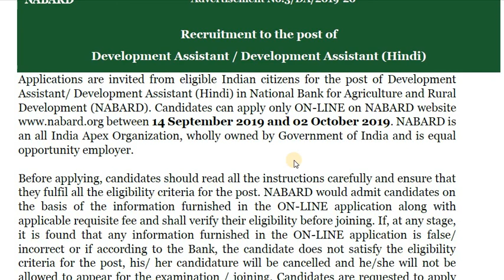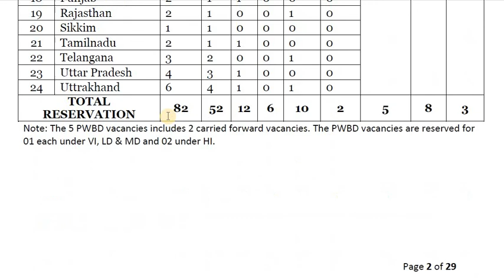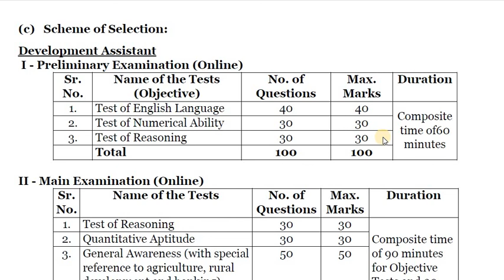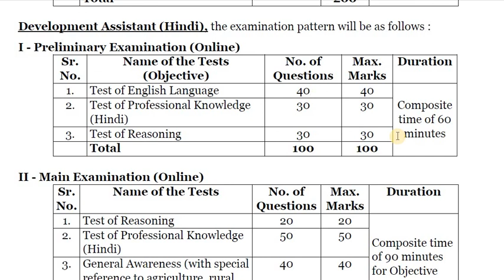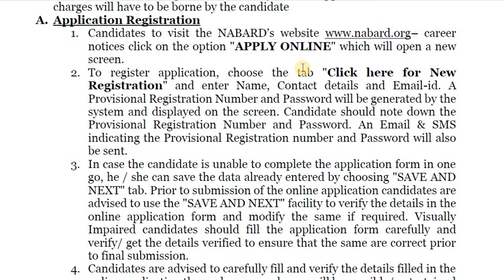NABARD Recruitment 2019 | Development Assistant | Last Date 2nd Oct 2019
इस वीडियो में, हमने NABARD 2019 भर्ती के बारे में पूरी जानकारी प्रदान की है | कोई भी स्नातक | सिलेबस | परीक्षा | चयन प्रक्रिया | अधिक जानकारी के लिए पूरा वीडियो देखें।

Also our channel suitable for free E-learning of competitive exam like bank/SSC/insurance & other exams.